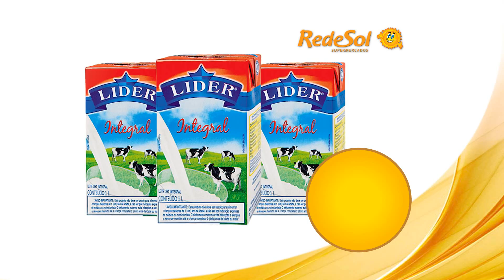Rede Sol - Validade das Ofertas 24, 25 e de setembro de 2015